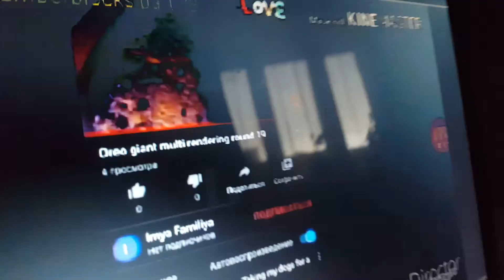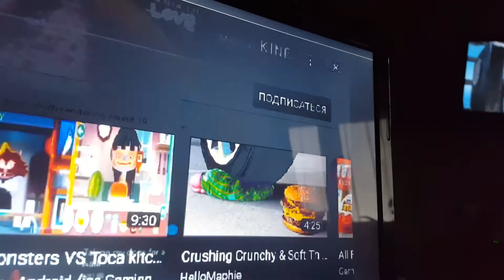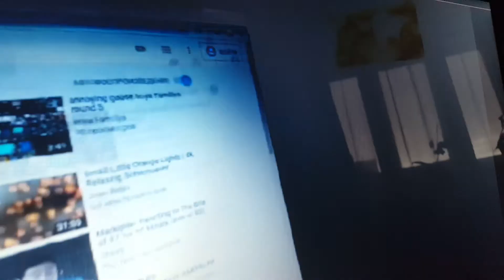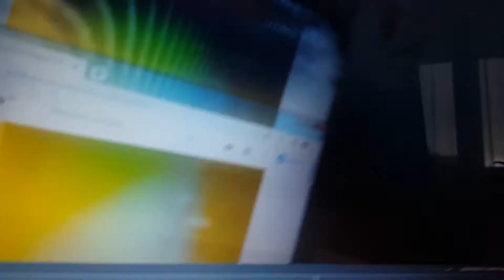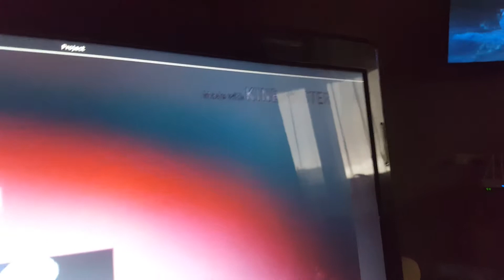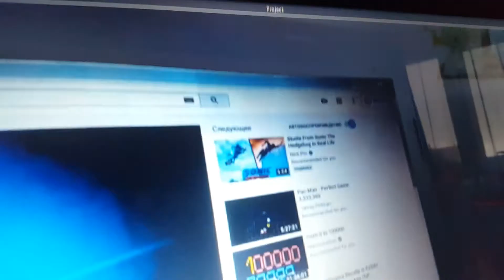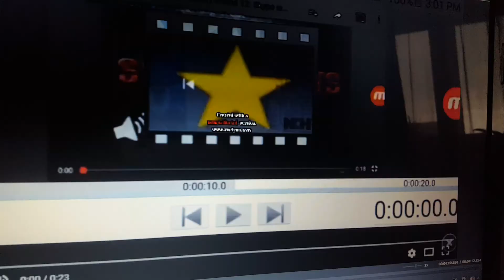ytp tennis poop chain round 53